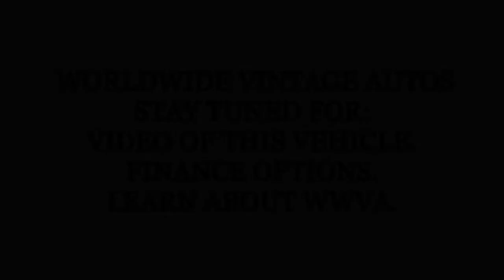1969 CHEVROLET K10 SHORTBED